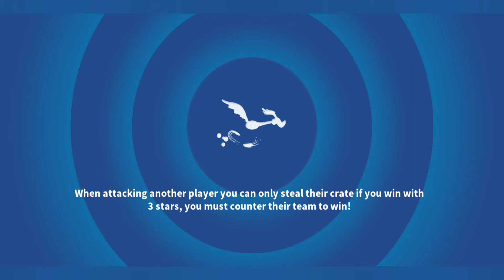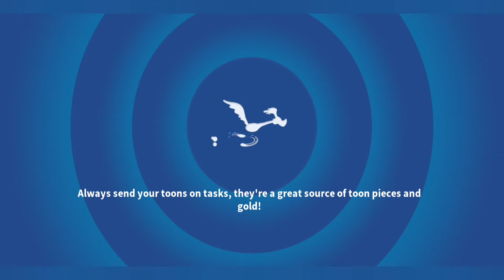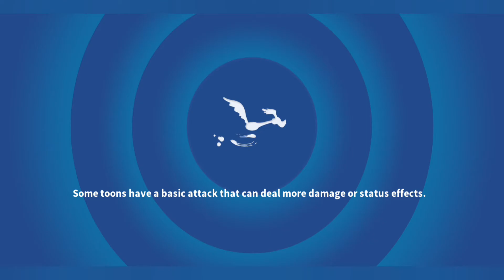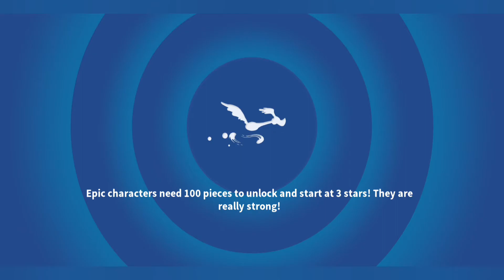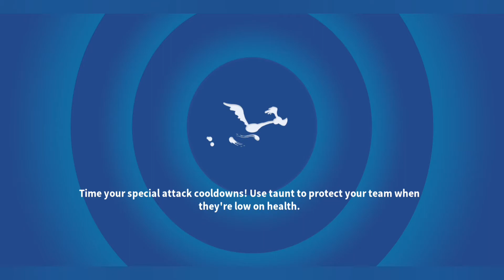Looney tunes world of mayhem Regional event Space